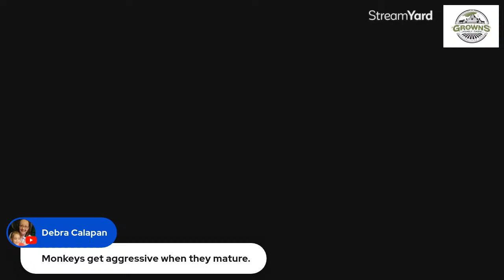Friday Night Live with Growns Family Farm